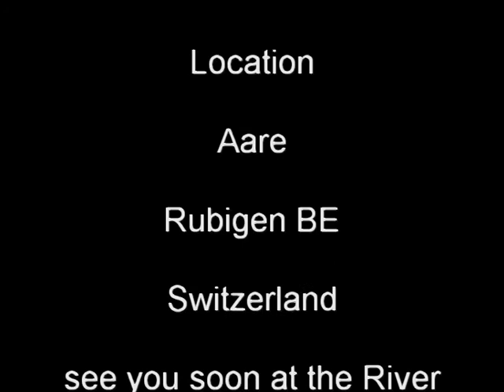Bungeesurfing The New Way Of Pleasure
Bungeesurfing 2008

FeelThePlanet